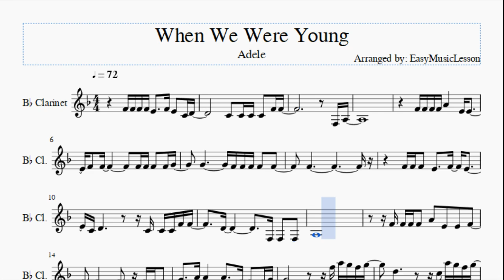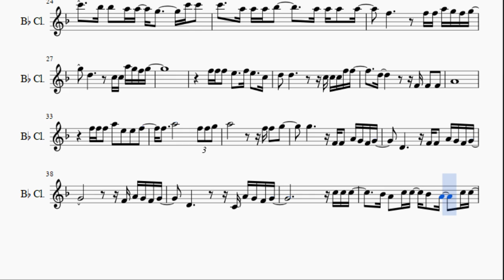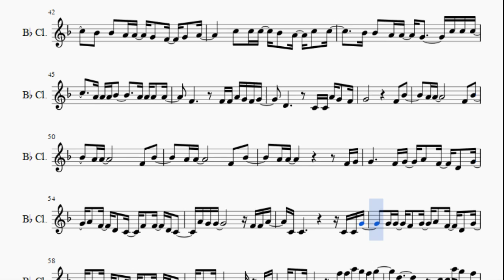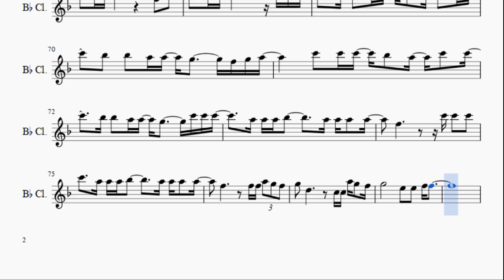Clarinet Sheet Music: How to play When We Were Young by Adele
Here is a sheet music/tab video on the song When We Were Young by Adele on the clarinet. A clarinet sheet music arrangement which is transposed to notes that are easily played by clarinet, for the song When We Were Young by Adele.

EasyMusicLesson teaches you to play the your favorite instrument, through well-arranged sheet music so that you too can learn how to play When We Were Young by Adele on the clarinet as fast as you can. A clarinet sheet music with backing tracks to help your play the song better.